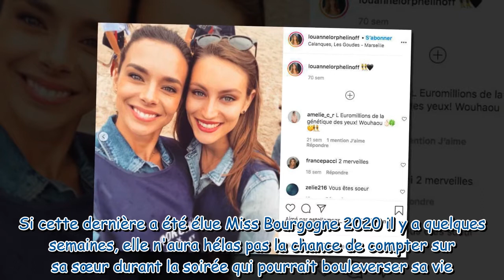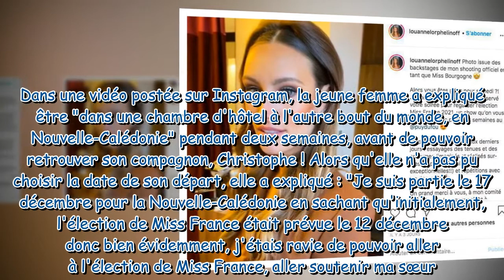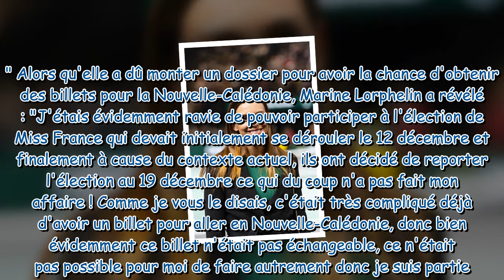Miss France 2021 : pourquoi Marine Lorphelin ne sera pas présente au centenaire pour soutenir sa soe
Miss France 2021 : pourquoi Marine Lorphelin ne sera pas présente au centenaire pour soutenir sa soeur Lou-Anne ?